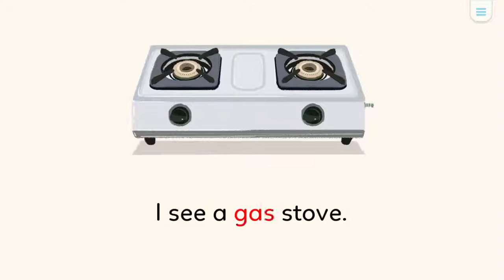A level - Monkey stories - Digital library